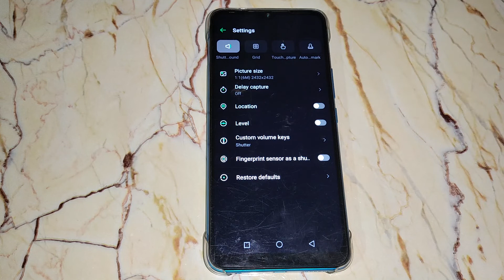How to off camera watermark in INFINIX SMART HD , camera mobile setting